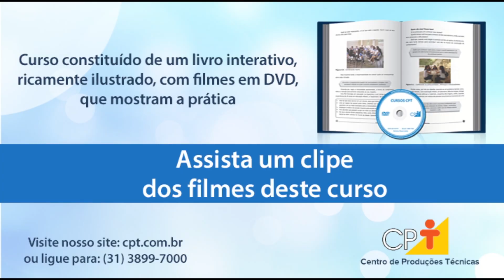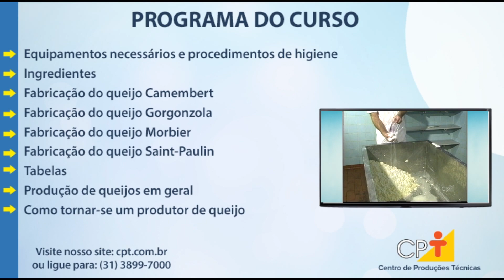Como Produzir o Queijo Morbier - Curso a Distância Produção de Queijos Finos e Mofados CPT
Como Produzir o Queijo Morbier - aprenda passo a passo como produzir o queijo Morbier.